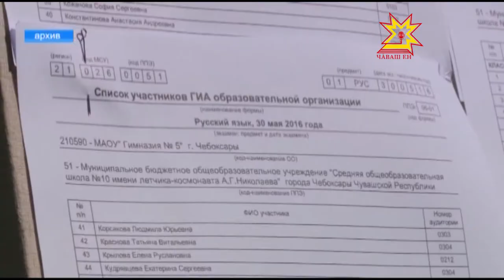Выпускники сдали первый ЕГЭ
ЕГЭ по информатике написали более 600 выпускников из Чувашии. Экзаменационная работа состояла из двух частей,  и 27 заданий. На их выполнение у ребят было почти 4 часа. Желающих сдать ЕГЭ по географии в Чувашии оказалось вдвое меньше. Ход экзаменов контролировали общественные наблюдатели и сотрудники Рособрнадзора. Во всех экзаменационных пунктах велось видеонаблюдение в режиме онлайн. Свои результаты выпускники узнают не позднее 14 июня.